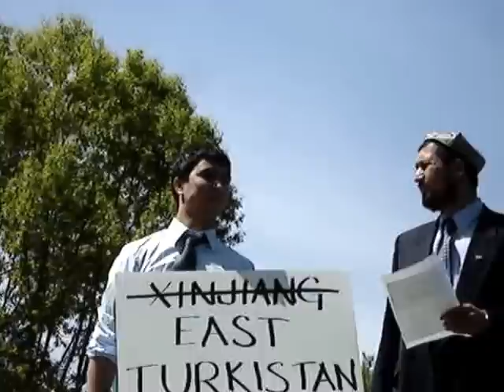What Anwar Yusuf Turani, a Uyghur from East Turkistan, said to Hu Jintao.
What Anwar Yusuf Turani, the Prime Minister of East Turkistan Government in Exile said to the Chinese leader Hu Jintao on April 20, 2006 at White House Rally.